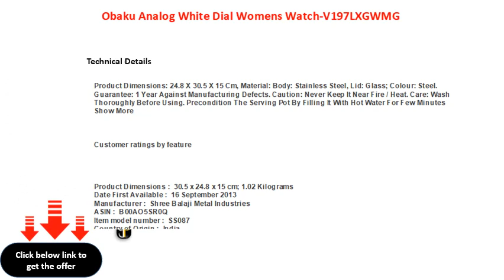Obaku Analog White Dial Womens Watch V197LXGWMG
Obaku Analog White Dial Women\'s Watch-V197LXGWMG
Obaku Analog White Dial Women's WatchV197LXGWMG